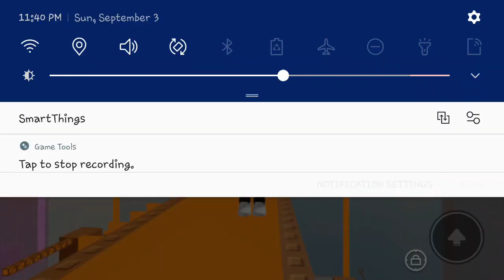julerly stage tower ep 6